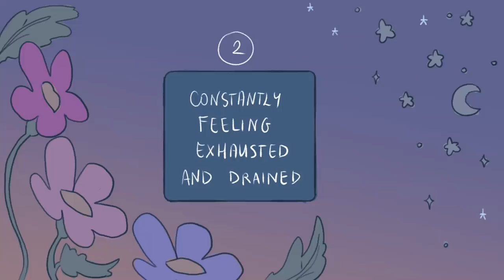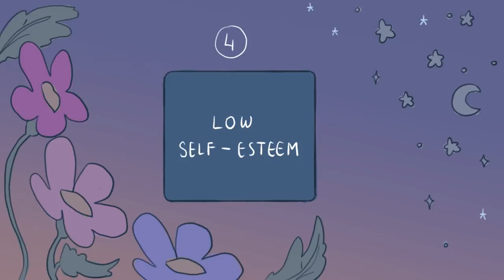5 Things Depressed People Know All Too Well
Do you struggle with depression? If so, do you have trouble describing it to other people? Do you ever feel like no matter what you say, they’ll just brush it off as a rough week or down period? Whether you’re coping with depression yourself or wanting to learn more about its symptoms, these a few things depressed people know all too well can help further your understanding!

There's a difference between laziness and depression. We also made a video on the signs you're depressed, not lazy

Writer: Lily Mentriko
Script Editor: Isadora Ho
Script Manager: Kelly Soong
VO: Amanda Silvera
Animator: IG @zuzia.png
YouTube Manager: Cindy Cheong